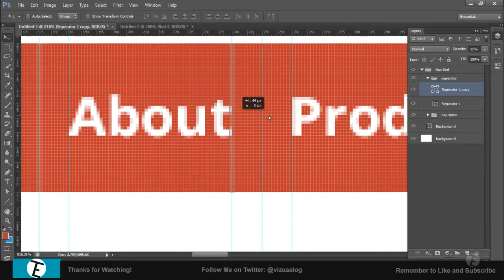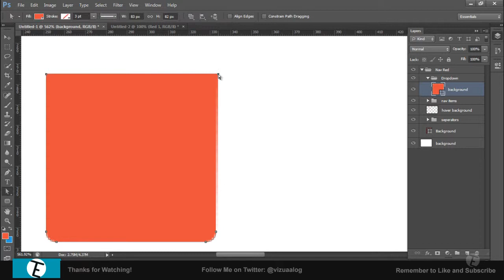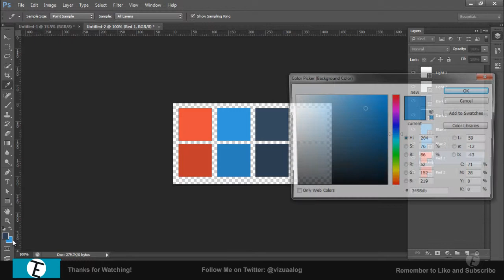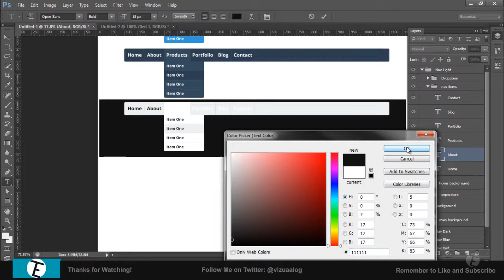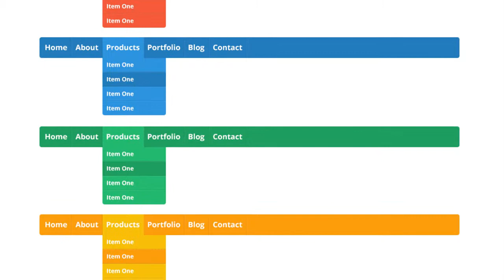6 Flat Dropdown Navbars - Design - Speedart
Here is a speed art where I am creating six flat dropdown menus. If you would like to download the design files then please visit the project page below where you will find the project files as well as more information on this project.

Song: Reaktion & Dr. Blank - Sunseeker